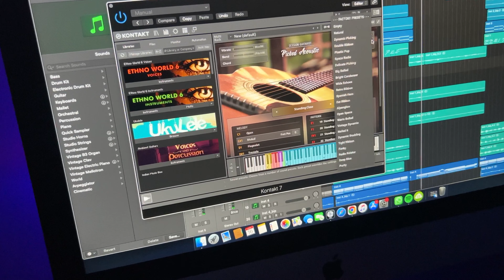Movie Day Tu Jhooti MaiN MakkAar 😂 & ETC VLOG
Yug Vlogs

Vlogging Gear

GoPro9 2021
Shoot by iphone 7 & Samsung  galaxy a71
Dslr Nikon D71
Canon D200 mark 2
Trypod SimPEX VCT 898RM
MacBook M1 512gb FCP 2022
windows 10
Audio mic usb M audio 2017
Dslr Mic Rode 2018
Card for GoPro9 128gb SanDisk EXTREME A2 2022
MONOPOD
Portable TRIPOD